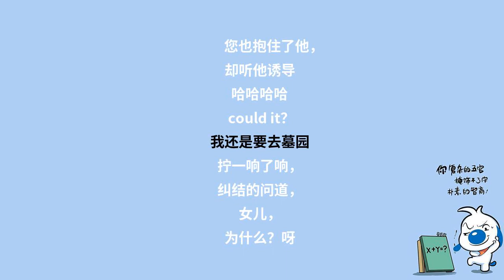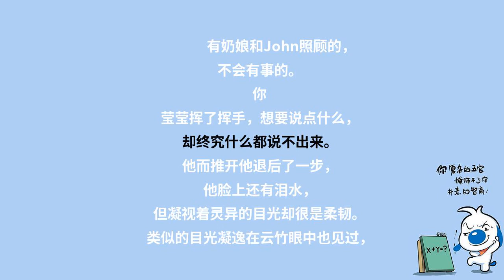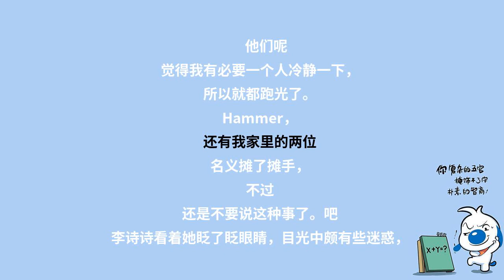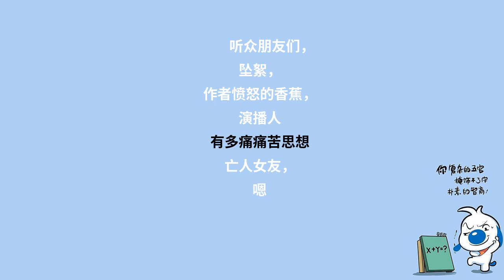赘婿第521章.责任与肩膀（四）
因为欠了太多听友的加更，为了早日还清债务，所以暂停打赏加更的设定，补完加更之前，只冠名不加更了~请各位听友相互告知，谢谢支持~~
PS： 为求质量，多人合播，精做后期，两天保底一集（欢迎加入雅居 QQ听友群：）